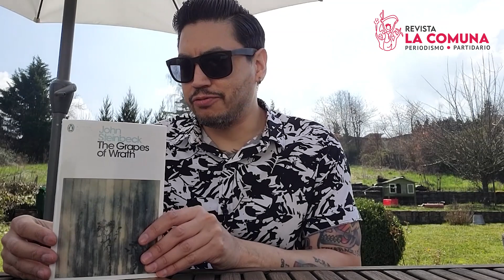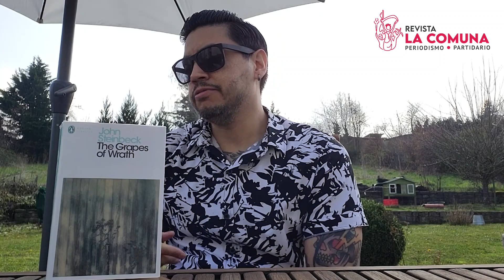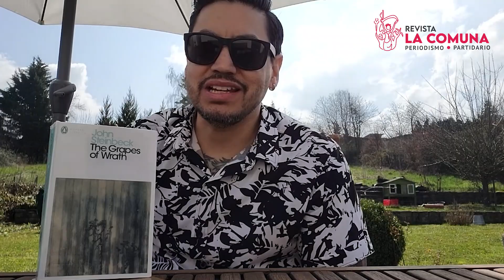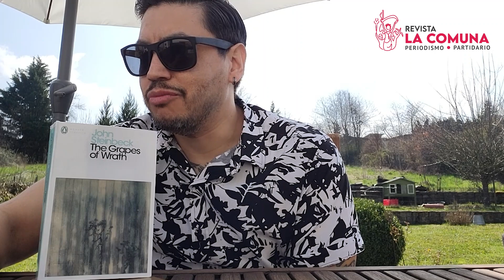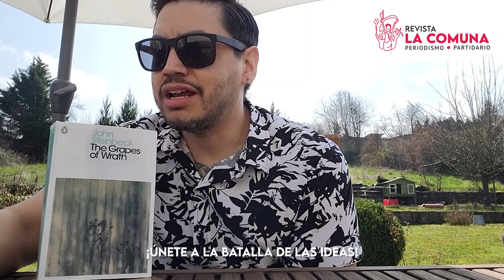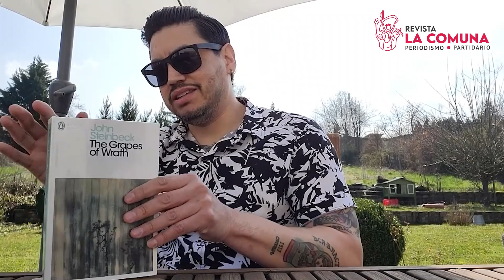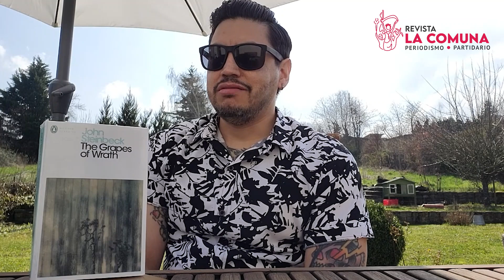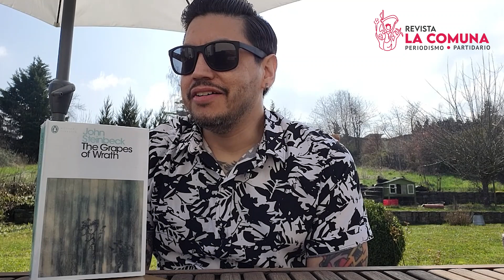Entre las hojas 07: Las Uvas de la Ira. John Steinbeck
Entre las hojas es un espacio de análisis y presentación de obras de ensayo, análisis o ficción.

En este programa número 7 analizamos el libro “Las uvas de la ira". Una novela del autor estadounidense ganador del premio Nobel de literatura en 1962 John Steinbeck. En ella el escritor describe la migración de una familia pobre de Oklahoma hacia California, que fue despojada de sus tierras por los bancos acreedores de créditos.

Presenta: Arturo Gallegos.

Docente de derecho constitucional en la Facultad de Derecho de la Universidad Fridrich-Schiller en Jena, Alemania. Miembro de la comisión de relaciones internacionales del Partido Popular Socialista de México.